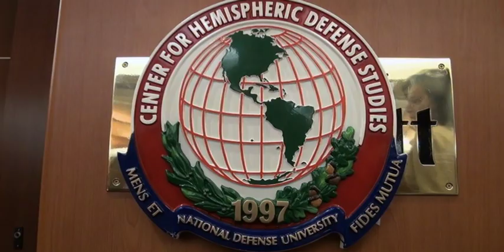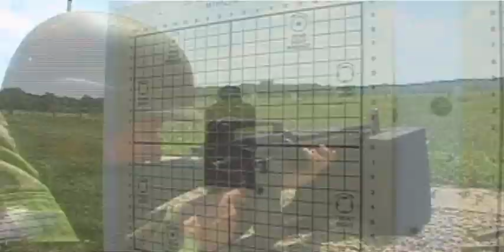National Guard receives award for State Partnership Program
The State Partnership Program is tan important tool in the National Guard's mission, working closely with countries around the globe, building relationships and assisting in security and defense education.